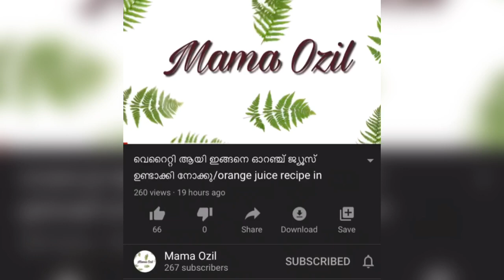ചപ്പാത്തിക്കും ചോറിനും കഴിക്കാൻ ഒരടിപൊളി വെജ് കറി/ veg curry recipe in malayalam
Delicious vegetable curry recipe in malayalam.

Ingredients:
Vegetables
Salt
Water
Grated coconut-1/2cup
Fennel seeds- 1/2tbsp
Oil
Mustard seeds-1tsp
Curry leaves